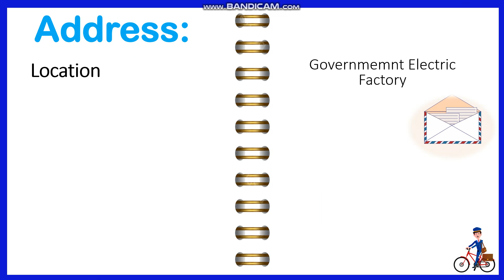Postal Code of Governmemnt Electric Factory Bangalore Karnataka India Pincode post code Government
Directories india postal codes Karnataka Bangalore Bengaluru bangaloro
Location
Post Office City
Province Karnataka
Country india
Zip Code
Bangalore South

How to find postal code or zip code all area zip code and pin code find Pin Code List of Bangalore City in Karnataka Post Offices Details of District PIN Code s List Post Offices state Post code meaning in Hindi Post code ka matlab kya hota hai zip/postal code kya hota hai? Difference between zip code and postal code in india Province Karnataka BANGALORE PIN Code s List ಬೆಂಗಳೂರು ಪಿನ್ ಕೋಡ್ // बंगलौर पिन कोड/ Bangalore Pin code | Bengaluru Pincode | Pin code of Bangalore Pin Code List of Bangalore City in Karnataka State || Post Offices Details of Bangalore in Karnataka Banglore Pin Code | Bangalore Pincode | Pin Code of Banglore How to find postal code or zip code (all area zip code and pin code find Post Man postman Bangalore village villages town towns. Sector sectors office offices buildings building Bangalore vlog vlogs